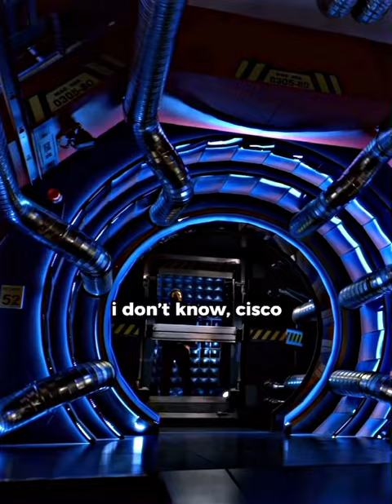Cisco tells Thawne everything